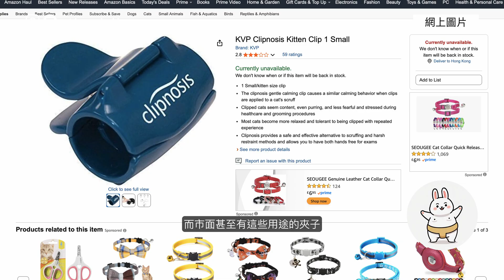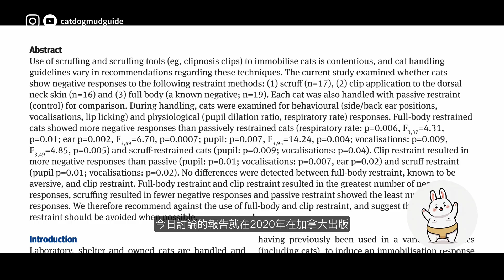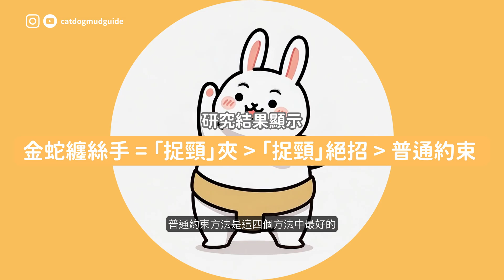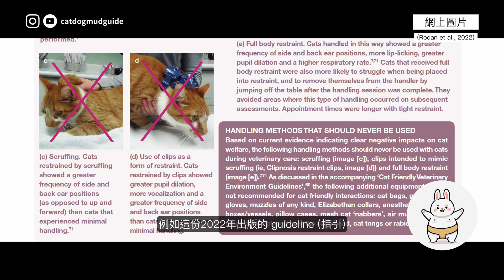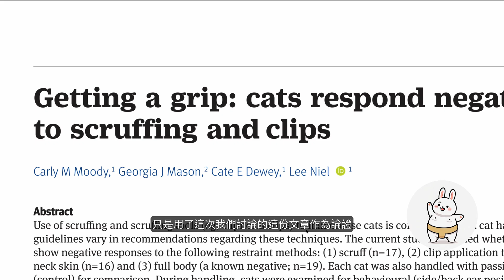貓貓話「捉後頸」一啲都唔relax? 不要不要！?｜貓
*** 大家都應該明白「感化」貓貓合作係最好，貪方便濫用「強逼」方法會對動物做成不良影響。***
不過萬一遇到棘手情況，當刻需要用到約束方法「強逼」貓貓「聽話」既時候，用咩方法會殺傷力細啲？捉貓後頸皮係咪真係無害又有效？我地一齊探討呢個依個難題啦！

內容包括：
00:00｜開場白
00:47｜「捉頸」的背後及研究背景
02:04｜研究設定
03:01｜研究結果
03:27｜咪住先！對研究結果的進一步反思
06:35｜總結

References
Moody, C.M., Mason, G.J., Dewey, C.E., Niel, L., 2020. Getting a grip: cats respond negatively to scruffing and clips. Veterinary Record 186, 385–385.

免責聲明
《貓狗動物Guide》提供的所有資料只可作為參考之用，收看者有責任自行評估《貓狗動物Guide》提供的所有資料，並須加以核實，例如在根據該等資料行事之前徵詢獨立意見。對任何由《貓狗動物Guide》所載資料所產生或與之相關的損失或損害，本頻道不承擔任何責任。